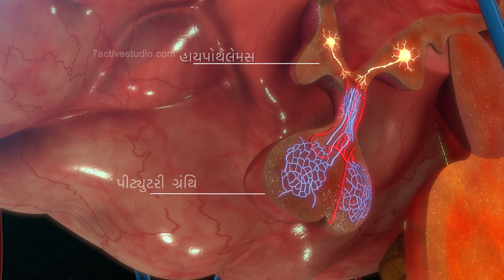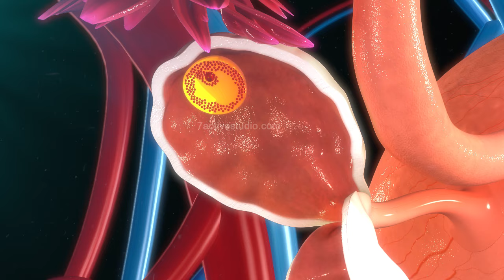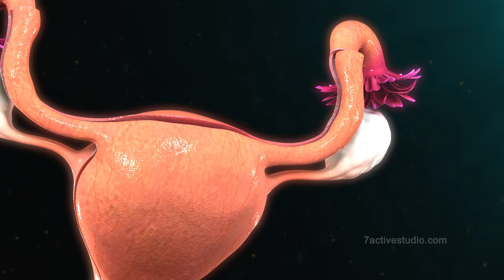OVULATION & THE MENSTRUAL CYCLE | GUJARATI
7 Active Technology Solutions Pvt.Ltd. is an educational 3D digital content provider for K-12. We also customise the content as per your requirement for companies platform providers colleges etc . 7 Active driving force "The Joy of Happy Learning" -- is what makes difference from other digital content providers. We consider Student needs, Lecturer needs and College needs in designing the 3D & 2D Animated Video Lectures. We are carrying a huge 3D Digital Library ready to use.